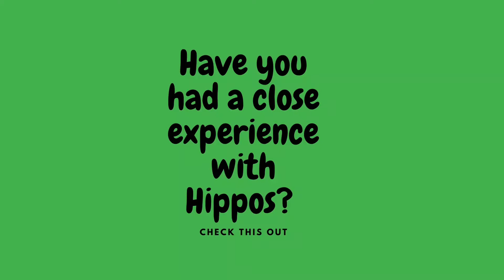HIPPOPOTAMUS / WHY HIPPOS LIVE IN WATER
This video has interesting facts and information about the Hippo. Check out the video for interesting facts on the Hippo.